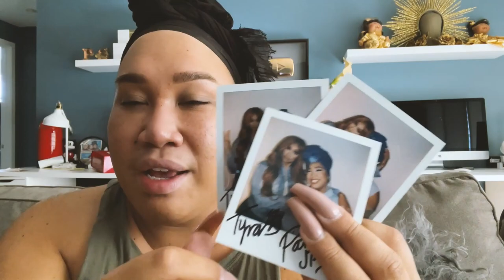Im giving up, I burned out...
This year of working constantly reminded me to listen to my body and trust my team. Im not giving up...just taking time day by day to celebrate the big AND small wins.

xoxo
PatrickStarrr

PATRICKSTARRR

PSTARRRsnaps

TEXT ME!

PatrickStarrr
2355 Westwood Blvd.